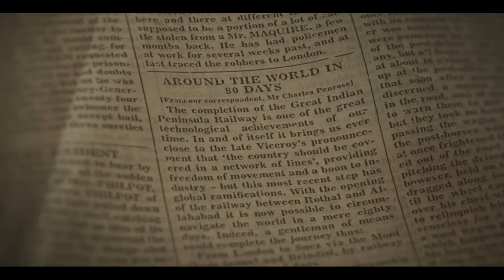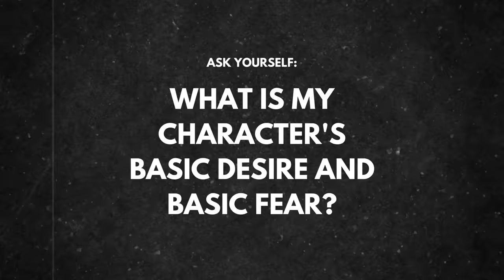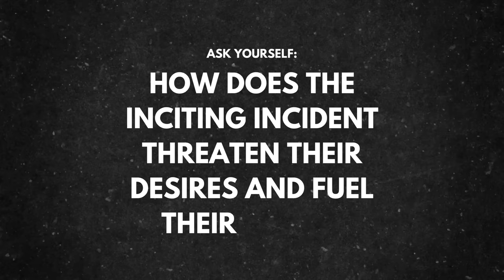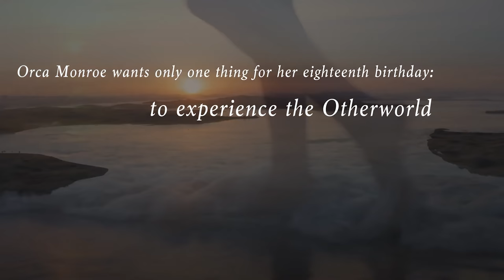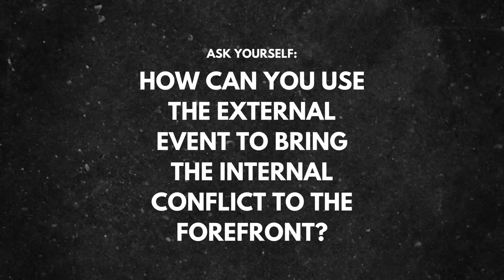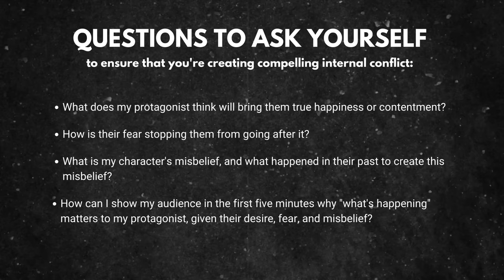How to Write a Hook For Your Story...and Capture Your Reader in 5 MINUTES 🤩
How do you write a hook that grabs your reader's attention and pulls them through the first few pages (or first chapter) of your story? In this video, we're breaking down the answer to that question in the most simple, effective, and powerful way... diving deep into the MOST IMPORTANT aspects of an opening hook. Do you want to grab your reader's attention on page one and make them care about your characters? If so, this video is for you. Let's dive into it!

00:00 How do we capture our reader's attention?
01:21 Creating internal conflict
04:37 Desire vs fear
06:28 The five minute rule
07:44 Hook example: The Otherworld
09:01 External events meet internal conflict
09:42 Hook example: The Blood Race
11:18 Leveraging external conflict
12:30 QUESTIONS TO ASK YOURSELF
13:04 The verdict
14:08 Subscribe for writing videos every Wednesday :)

📚READ MY NEW NOVEL, THE OTHERWORLD

📖 READ KATE'S SERIES, THE BLOOD RACE